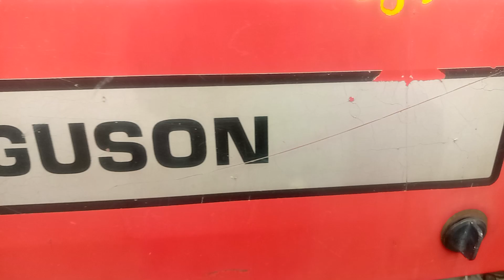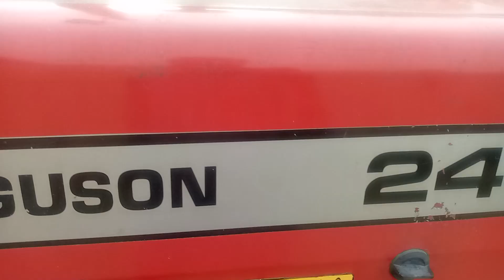for sale location city arifwala